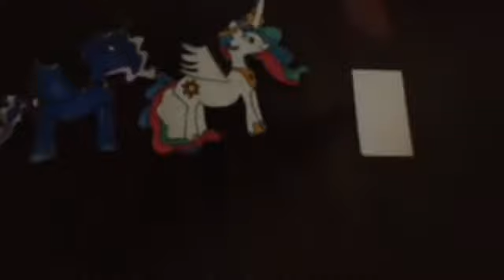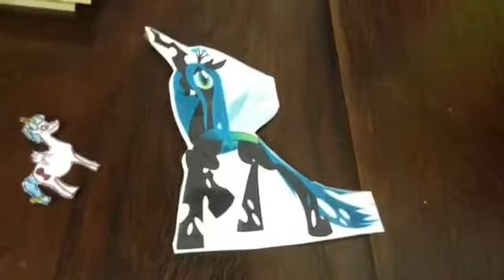My Little Pony: Episode 114: Team Rocket's bucking off again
Team Rocket